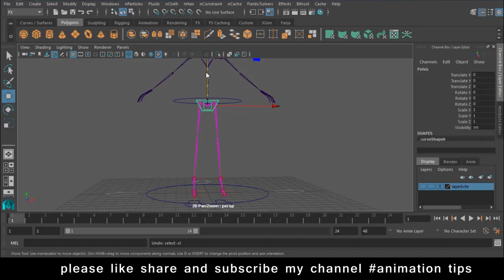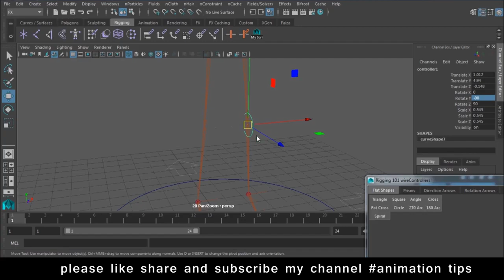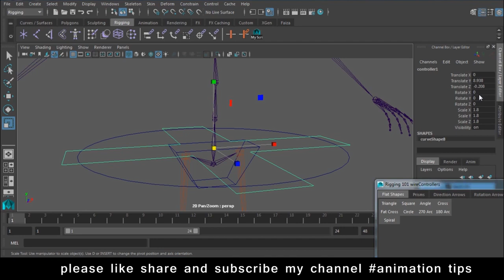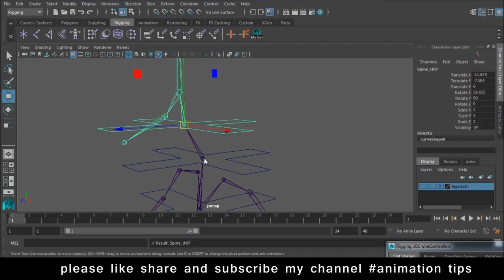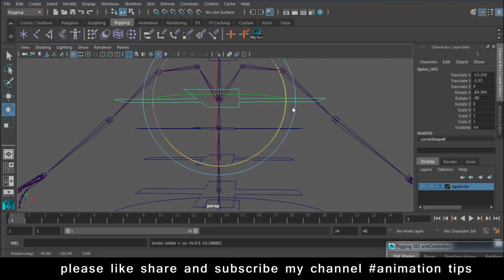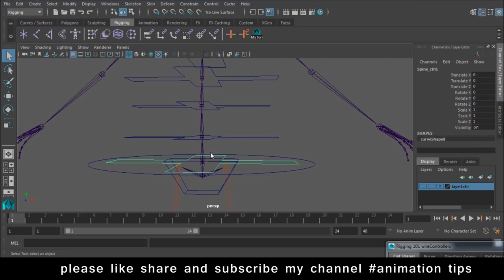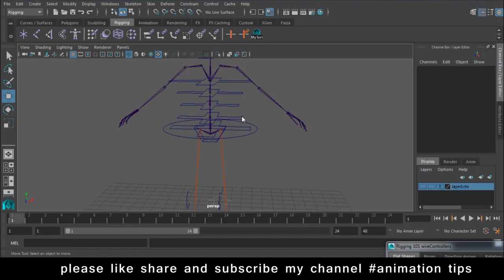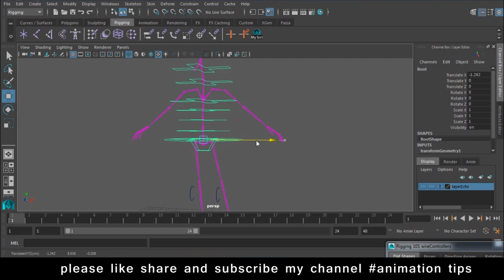Maya Rigging Tutorial for beginners How to Rigg in Maya Lesson 12